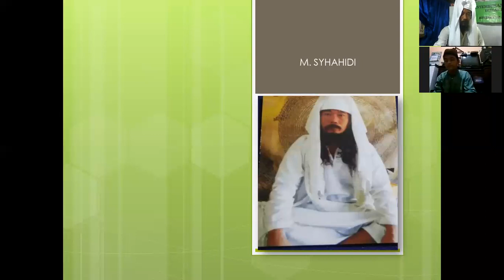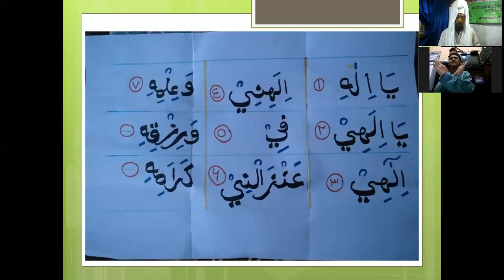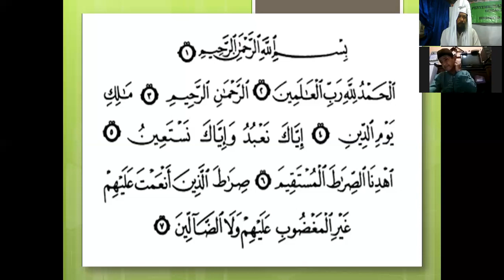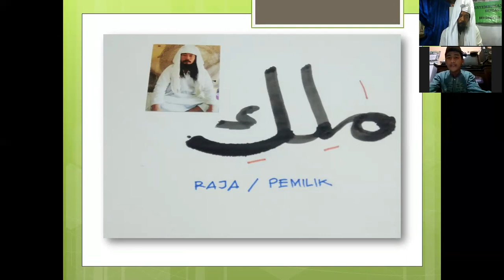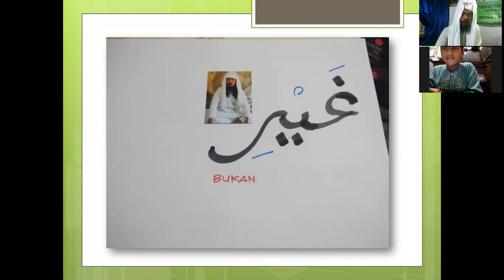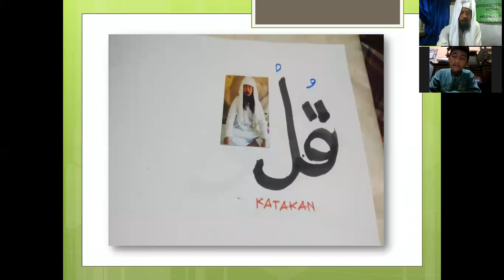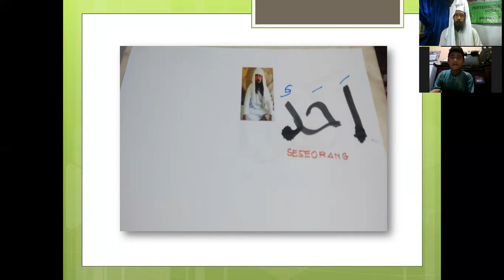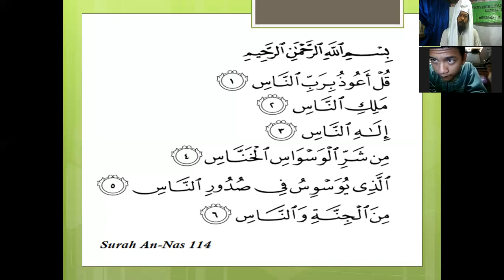35. NIKMATNYA HURUF DAN AYAT